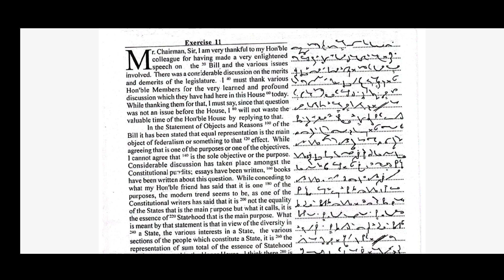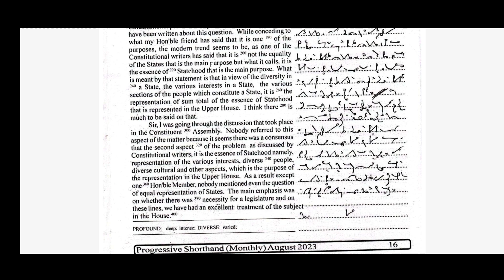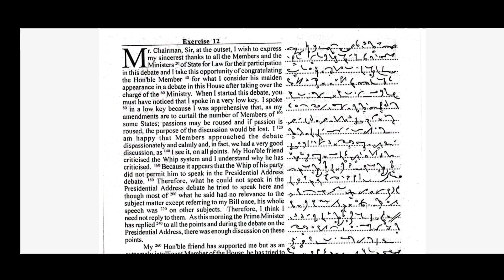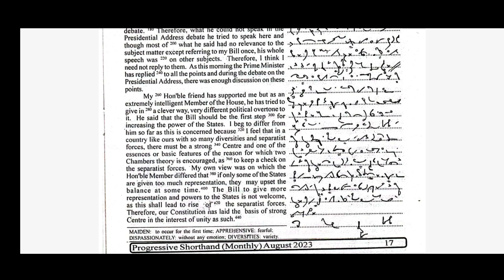80 WPM || Exercise - 11&12 || Fluctuations || Progressive Magazine - AUGUST 2023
Hi

80 WPM || Exercise - 11&12 || Fluctuations || Progressive Magazine - AUGUST 2023